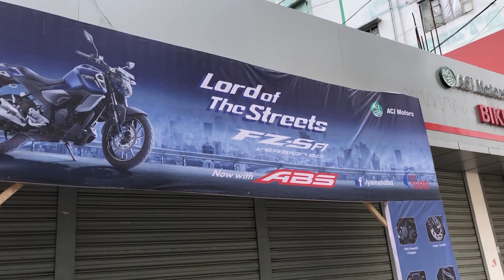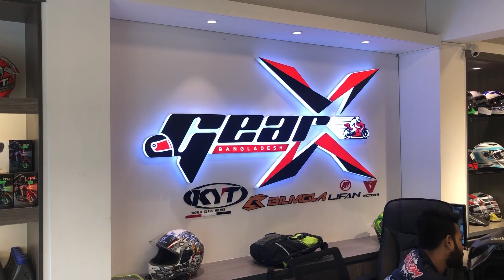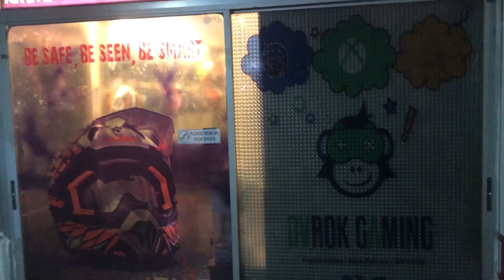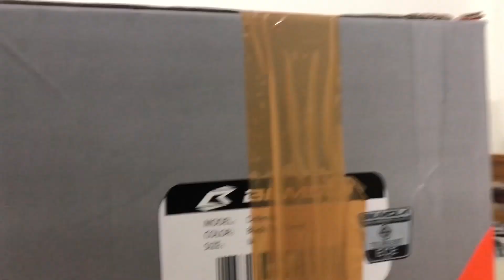First Service of DROGO and New Helmet for EID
First Servicing done for my FZ v3(Drogo) and bought a new helmet